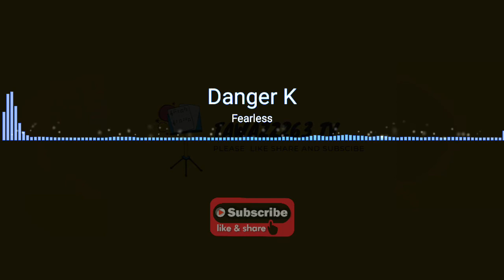Danger K - Fearless (Official Audio)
Song by : Danger K
Title. Fearless